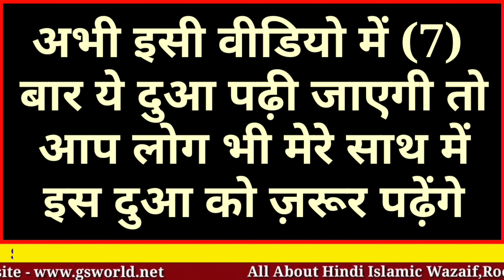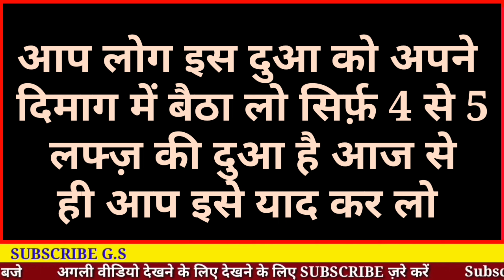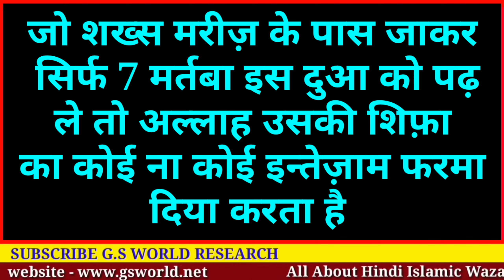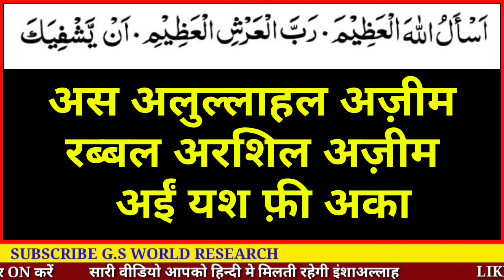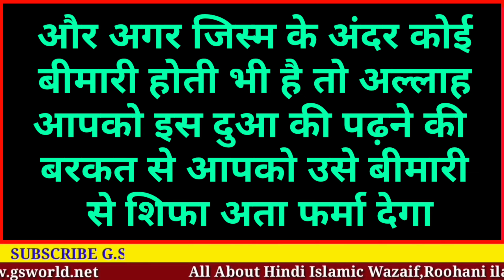बीमारी से शिफ़ा की दुआ | Bimari Ki Dua | Bimari Ka Wazifa | बीमारी से हिफाज़त की दुआ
Bimari Se Hifazat Ki Shandar Dua
Sirf 7 Bar Is Dua ko padho insha allah Har Bimari Se Shifa aur Hifazat Milegi

Dua Hindi Urdu

Shukriya
Allah Ap Sabko Hamesha Khush Rakhe
Ameen -

Allah Hafiz